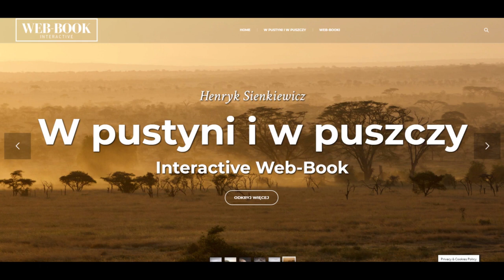W pustyni i w puszczy (cz.6, rozdz. od 31-35)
Henryk Sienkiewicz, W pustyni i w puszczy
Czyta: Bartosz Mazur, reż. Marcin Cisło